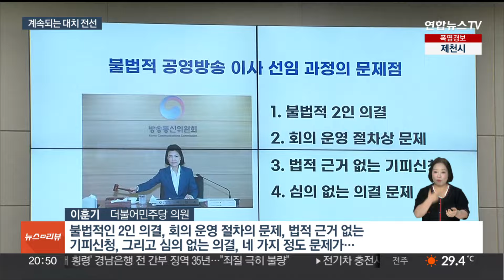"한동훈, 용산 눈치 보나" "민주, 더 개악된 특검법 발의" / 연합뉴스TV (YonhapnewsTV)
"한동훈, 용산 눈치 보나" "민주, 더 개악된 특검법 발의"
[뉴스리뷰]

[앵커]

야당이 발의한 세 번째 해병대원 특검을 둘러싼 여야 기싸움이 격화하고 있습니다.

공영방송 이사 선임, 장관 후보자 적격성 등을 두고 곳곳서 대치전선은 확대되고 있습니다.

정다예 기자입니다.

[기자]

김건희 여사를 수사 대상으로 적시한 세 번째 해병특검을 발의한 더불어민주당, 국민의힘 한동훈 대표를 본격 압박하고 나섰습니다.

[박찬대 / 더불어민주당 원내대표] "국민에게 거짓말을 한 것입니까, 아니면 아직도 용산 눈치를 보는 것입니까? 자신이 생각하는 한동훈표 특검법을 즉시 발의하십시오."

국민의힘은 "더욱 개악된 법"이라며 민주당 안은 수용할 수 없다, 재차 못 박았습니다.

한 대표가 공언한 제삼자특검도 당내 반발이 분출하는 만큼 당분간은 제동이 걸릴 것으로 보입니다.

[김상훈 / 국민의힘 의원] "진행 중인 수사가 있음에도 불구하고 그 과정 중에 특검법을 지향하는 건 저는 조금 한번 재고를 해볼 필요가 있지 않겠나…"

대치전선은 국회 과방위에서도 이어졌습니다.

야권이 소집한 '방송장악' 1차 청문회엔 이진숙 방통위원장 등 핵심 증인들이 대거 불참했습니다.

이 위원장이 임명 당일 단행한 이사진 선임에 대해, 여당은 적법했다, 야당은 불법이다, 설전이 이어졌습니다.

[박충권 / 국민의힘 의원] "방통위가 추천권, 또는 인사권을 가지고 있기 때문에 방통위가 어떤 방법으로 하든 그것은 적법하다라고…."

[이훈기 / 더불어민주당 의원] "불법적인 2인 의결, 회의 운영 절차의 문제, 법적 근거 없는 기피신청, 그리고 심의 없는 의결. 네 가지 정도 문제가…."

유상임 과기부장관 후보자의 적격성을 두고도 공방이 오갔습니다.

야당은 후보자 장남의 국외 불법 체류 및 마리화나 흡입 의혹을 질타하며 자진사퇴를 압박했고, 여당은 자녀의 병력을 지적하는 것은 검증을 빙자한 반인륜적인 공격이라고 맞받았습니다.

[영상취재 : 신경섭·김성수·최성민·김상훈]